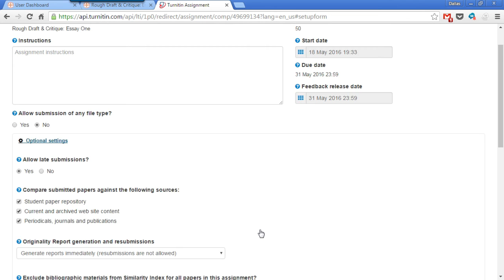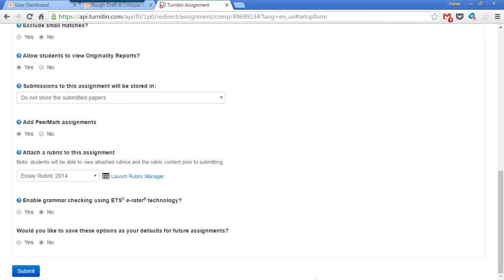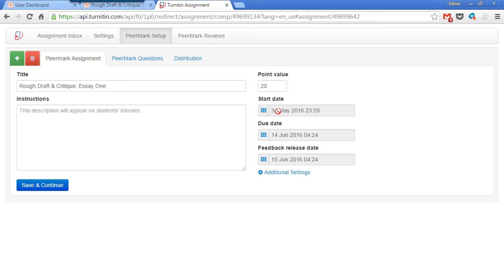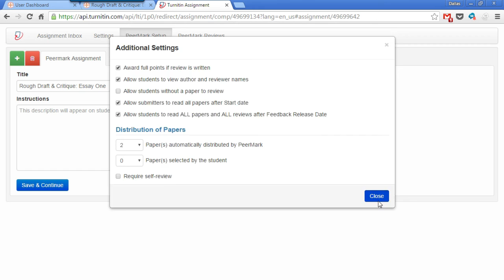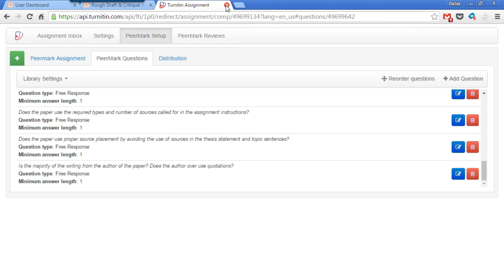PeerMark in Canvas